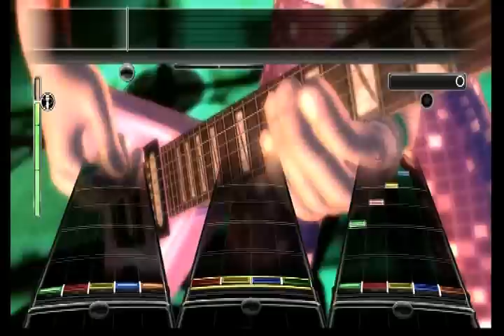RB2 Dashboard Confessional - Hands Down full band 4*